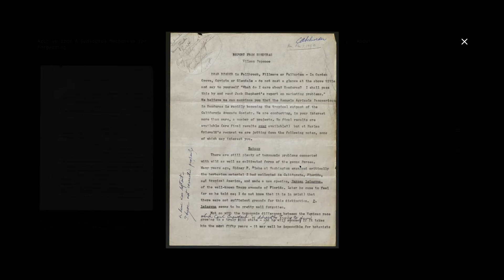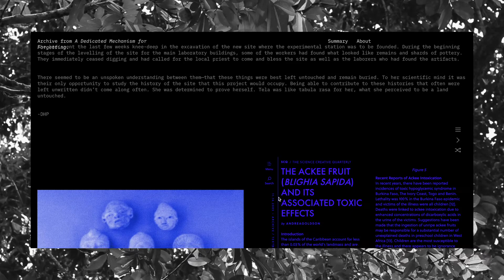Botanical Ghosts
Botanical Ghost is an ongoing project that traces the transatlantic voyage of the ackee tree (Blighia Sapida), and its encounter with British botanist Dorothy Popenoe at Lancetilla Botanical Experimental Station. The project consists of a series of films, writing, and archive that looks at histories of botanical representation, plant transportation, and their relationship to the legacies of colonial resource extraction in Honduras.

Author: Nancy Valladares
Format: Web archive with film and writings
Technique: HTML5, Video, Writings, Archive
Trailer Type:  trailer of a longer film
Language: English
Country: Honduras